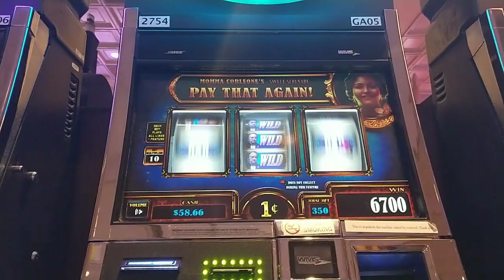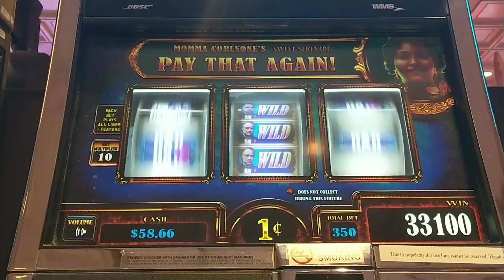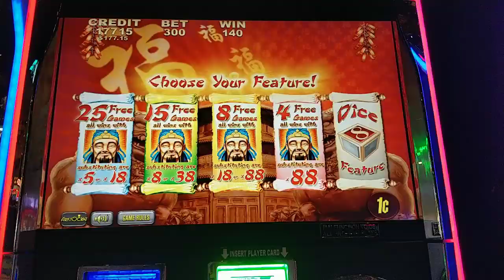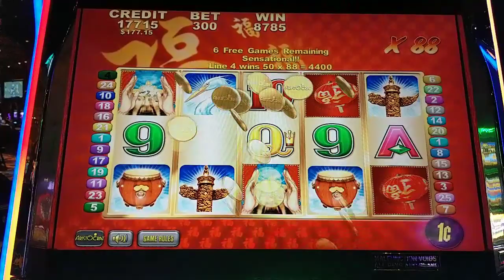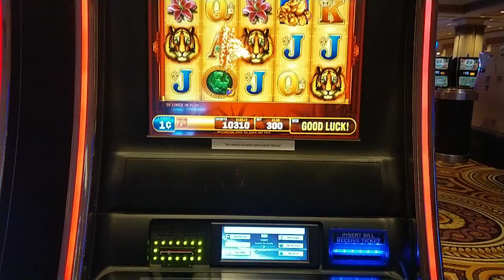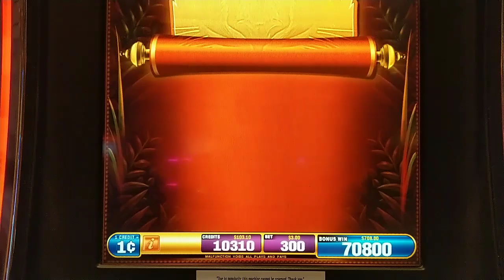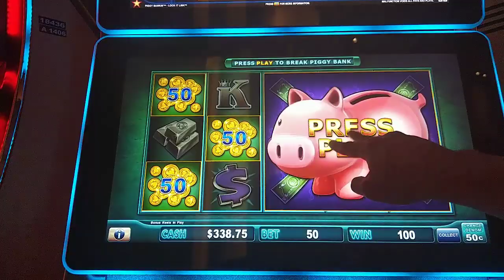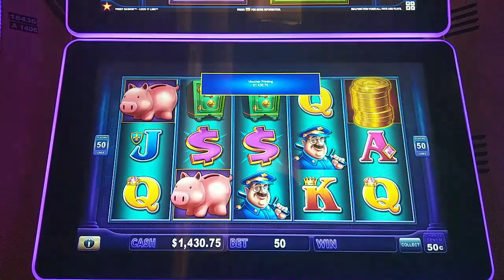Pay That Again! Love Those $500+ Slot Wins! Five Hundy *At* Midnight #3 🌛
I only win big when it's late!  Another collection of $500 slot wins, featuring a fantastic bonus on 3 reel The Godfather, high limit Dragon Link, Lucky 88, an amazing bonus on Hu Wang, and breaking dawn by breaking the bank on high limit Lock It Link Piggy Bankin'.  @ Caesars Atlantic City, Ocean Casino Atlantic City, and Borgata Atlantic City.